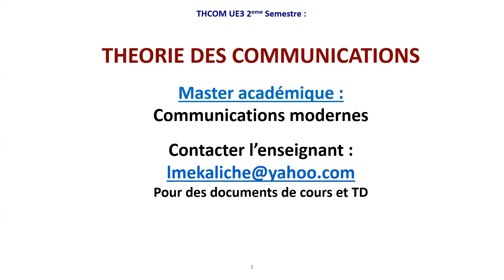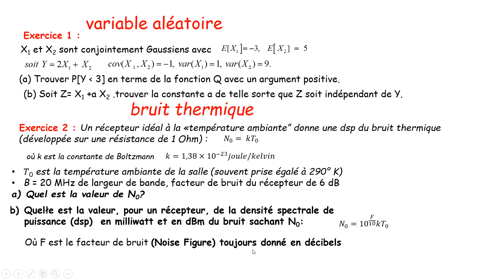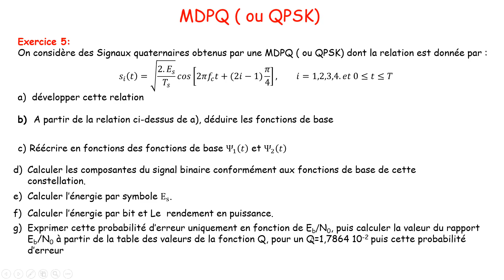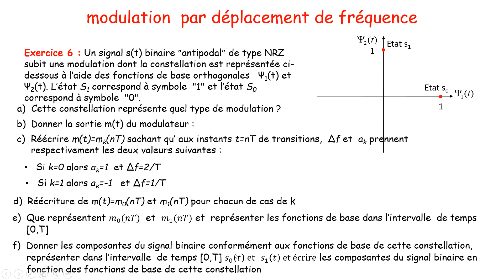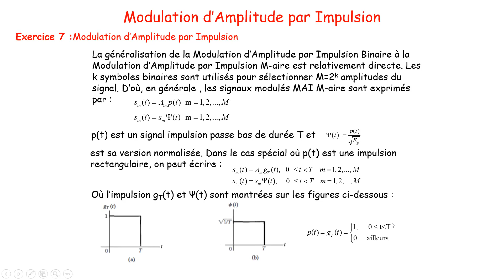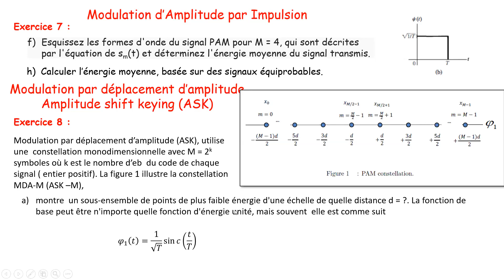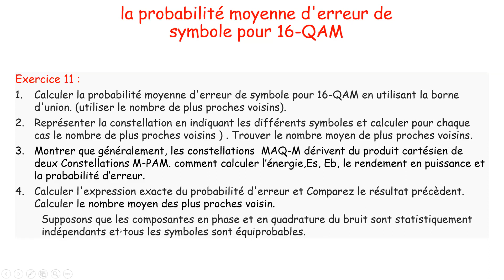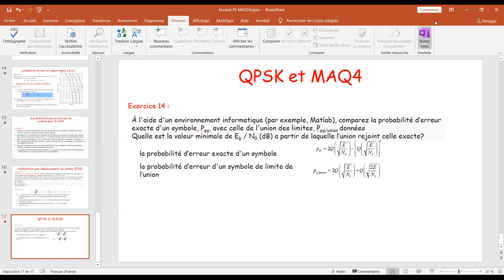Probabilité d’erreurs des signaux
exercices sur les différentes modulations :
calcul d'énergie sur les bits
calcul d'énergie sur les symboles
probabilité d'erreurs et constellations